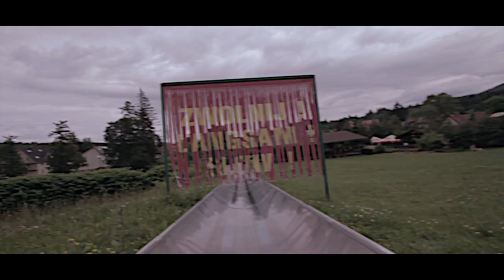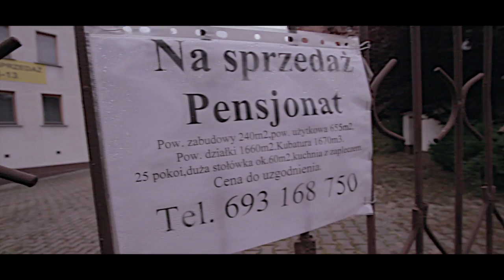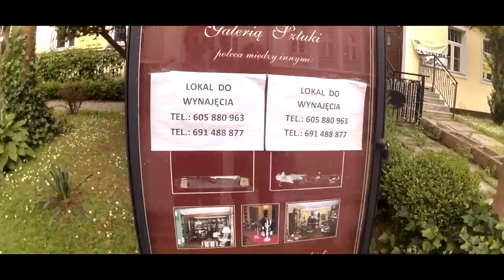Polanica Klodzko Lucy Grandma June 2015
Messed up some bitrate settings in Magic lantern, ended up filming like a boot the whole trip.
Excuse the rookie mistake:))
It's actually filmed with a 60D and a 3 axis DSLR gimbal with a manual focus pulling mechanism, quite advanced gear for the worst result in the world:))
The other stuff is filmed with an action camera on a selfie stick.